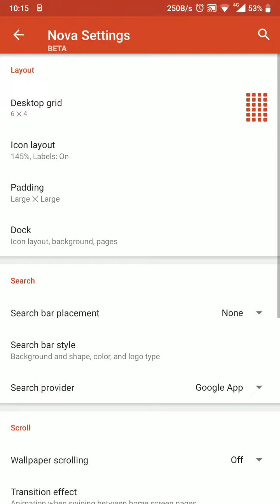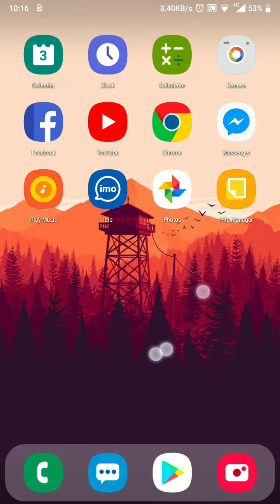Best Launcher In 2019! With Setting Backup file!